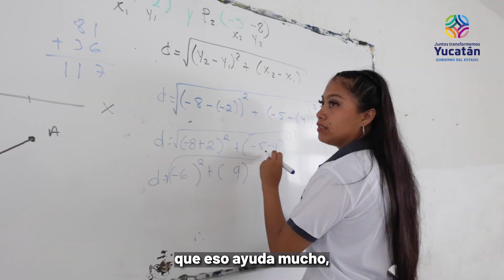Dos estudiantes de Chelem con los mejores promedios de Bachillerato Yucatán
Las jóvenes Blanca Noemí López Balam y Cristian Danilú Vera Chi, originarias del puerto de Chelem, Progreso, fueron reconocidas por obtener los mejores promedios de los 28 planteles de Bachillerato Yucatán ubicados en 20 municipios del estado.